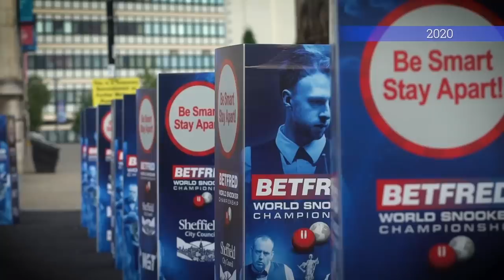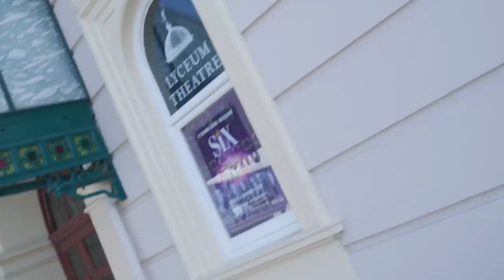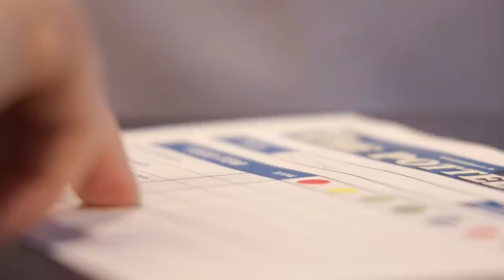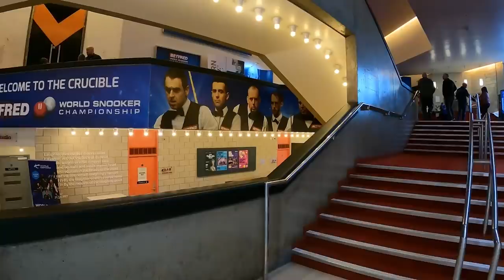The Betfred World Snooker Championship 2022 Special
Today we have a special look back at the 2022 Betfred World Snooker Championship.

We talk exclusively to 7-time Betfred World Snooker Champion Ronnie O’Sullivan and runner-up, Judd Trump, plus hear from John Virgo, Jimmy White, Shaun Murphy, Mark Selby, John Higgins, Mark Williams, Barry Hearn and many, many more….

It was a historic Betfred World Snooker Championship, join us for the highs, the lows - and a few outtakes!

00:00 - titles
00:26 - Coming up - Pt1
00:59 - Judd Trump - Interview
05:54 - The Class of '92 - School Report with Shaun Murphy & John Virgo
13:00 - Snooker Loopy - The funny bits
16:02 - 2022 World Champion Ronnie O'Sullivan
22:19 - Thank you to The Crucible
26:50 - Barry Hearn - Snooker Memories
33:35 - Fred Done - World Snooker Highlights
36:17 - At Betfred, We LOVE Snooker

If you're PassionateAboutSport then Let's Get Ready To Rumble with Betfred.